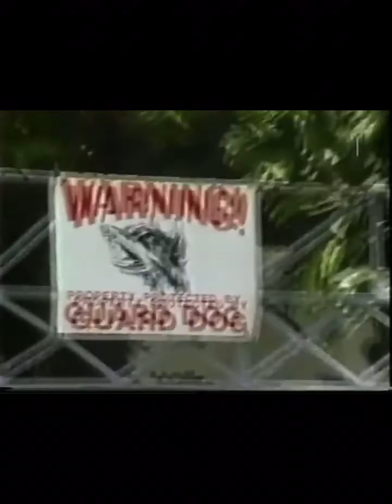Junior Delgado - Warning (official video)